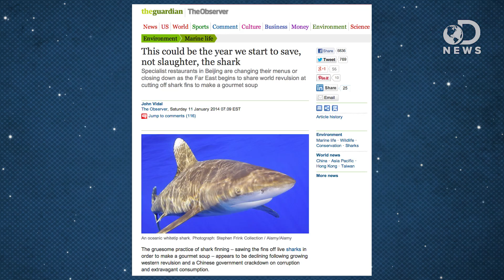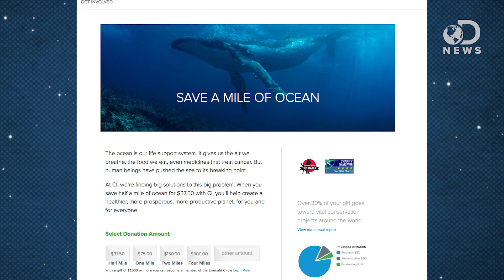How Can We Stop Sharks From Going Extinct?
It’s estimated that almost a quarter of the world’s cartilaginous fish, mostly sharks and rays. What’s causing this, and can it be stopped? Join Tara as she discusses this growing problem, and how we can save these incredible animals.

EU, Egypt, Ecuador, and Costa Rica Throw Lifeline to Overfished Sharks
“Six of the world’s most at-risk shark species could soon benefit from enhanced international cooperation to help them avoid extinction, thanks to recent actions taken by the European Union, Egypt, Ecuador, and Costa Rica.”

“Most likely, the sale of shark products is legal in your town, yes - your town. The local restaurants, grocery stores, health food stores, beauty salons and even pet stores may sell shark.”

What can you do to stop shark finning?
“Sharks are being driven to the brink of extinction due to a huge increase in demand for their fins over the last 20 years or so.”

One quarter of the world’s cartilaginous fish, namely sharks and rays, face imminent extinction
“One quarter of the world's cartilaginous fish, namely sharks and rays, face extinction within the next few decades, according to the first study to systematically and globally assess their fate.”

This could be the year we start to save, not slaughter, the shark
“The gruesome practice of shark finning – sawing the fins off live sharks in order to make a gourmet soup – appears to be declining following growing western revulsion and a Chinese government crackdown on corruption and extravagant consumption.”

“Humans are taking a greater toll on sharks than sharks have ever taken on humans.”

Overfishing of sharks is harming coral reefs, study suggests
“A team of scientists from Canada and Australia have discovered that the decline in shark populations is detrimental to coral reefs.”